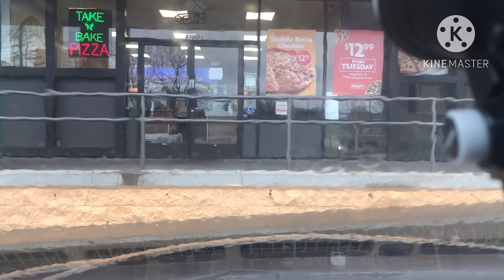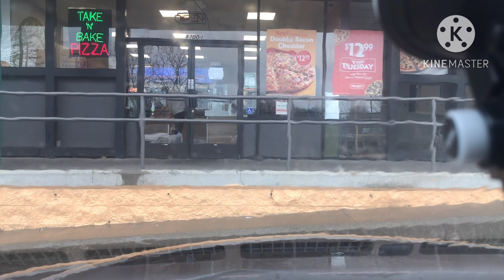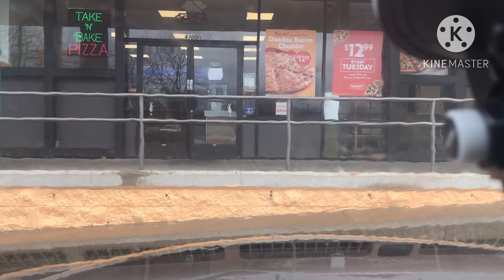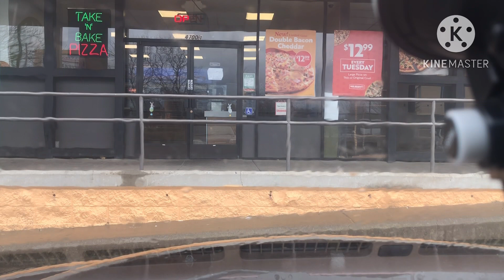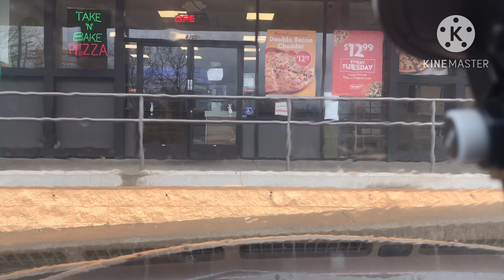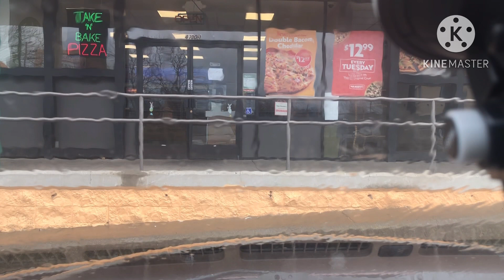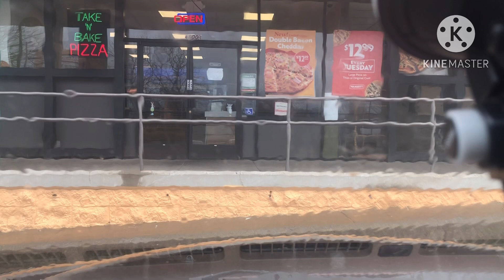CUỘC SỐNG MỸ CÓ PHẢI NHƯ THIÊN ĐƯỜNG ???